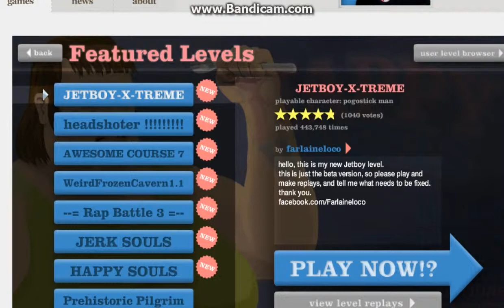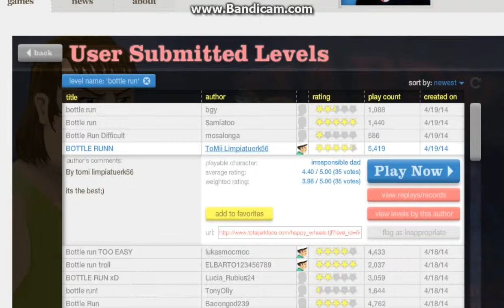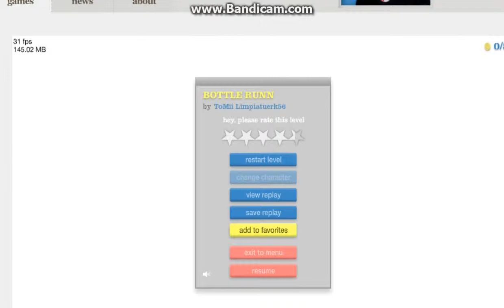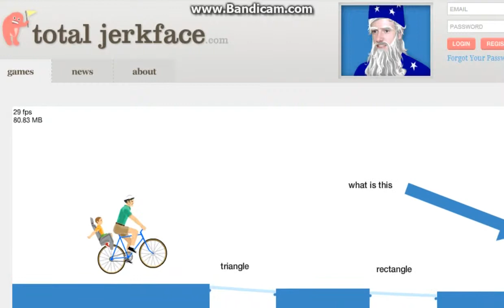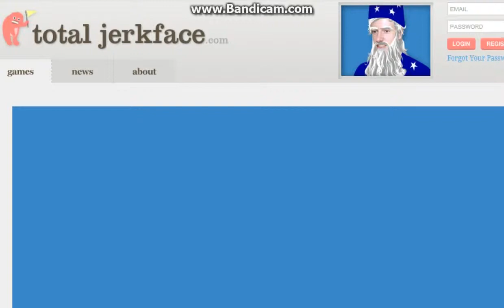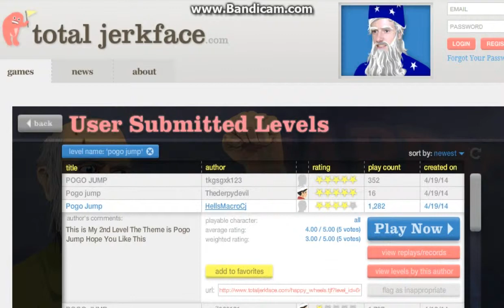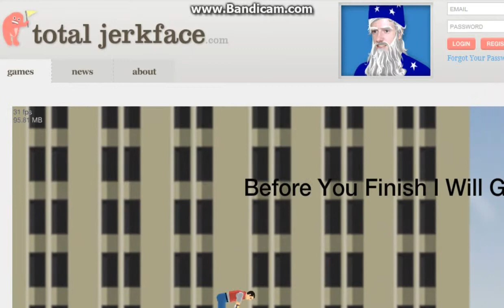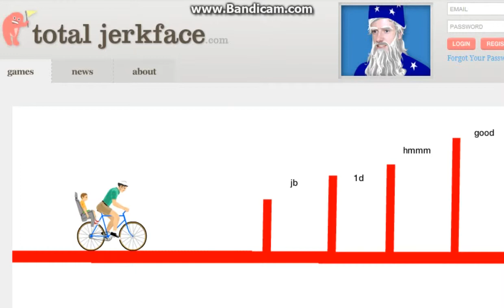Happy Wheels Shenanigans Ep.1 Epic Fails All Day!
Hey guys please leave a like sub and im workin on getting a microphone.